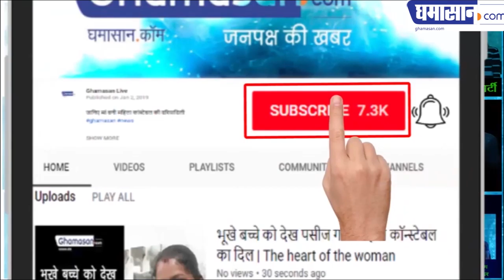देखी गायकों की दीवानगी पूरी रात गाते रहे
कृष्णपुरा छत्री पर पूरी रात चला कार्यक्रम | Ghamasan News is India's Biggest Hindi news Portal.